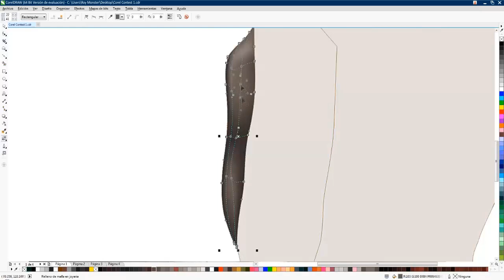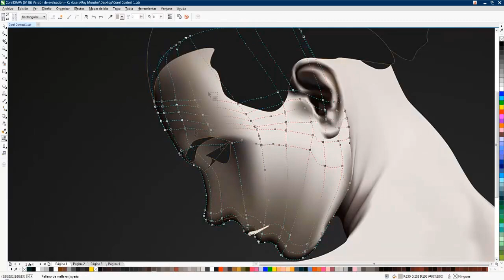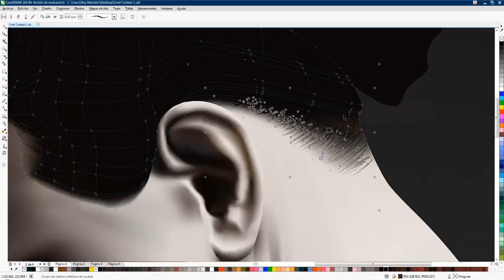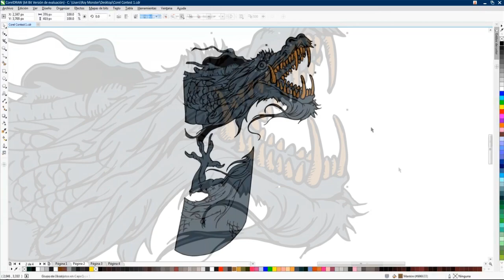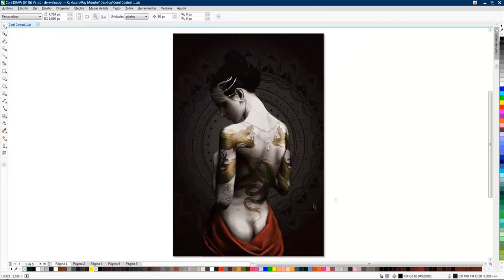Dragon Queen by Rogelio Hernandez Garcia (CorelDRAW Contest - Speed Drawing Video)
2015 CorelDRAW® International Design Contest, Speed Drawing Category
Rogelio Hernandez Garcia, Mexico, 1st prize winner.